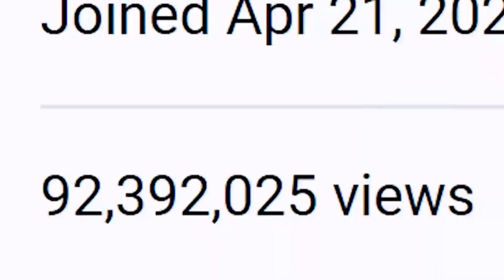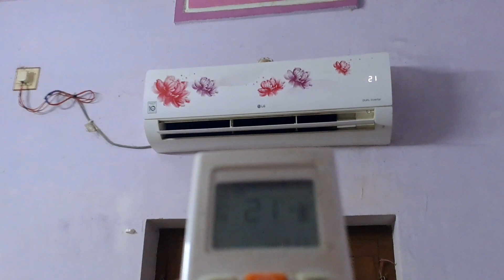𝐀 𝐛𝐨𝐫𝐢𝐧𝐠 𝐒𝐮𝐧𝐝𝐚𝐲🤐 / ମୁଇଁ ଘରେ ପାଗଲ ହେଇ ଜିମି🥲 / 𝐀 𝐑𝐚𝐧𝐝𝐨𝐦 𝐝𝐚𝐲 𝐰𝐢𝐭𝐡 𝐦𝐞 (𝐕𝐥𝐨𝐠-𝟐𝟓)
Hello...
କେନ୍ତା ଅଛନ ଆପଣ ମାନେ ନମସ୍କାର ସମକେ🙏welcome to this Nishi's vlogs

Hits likes.